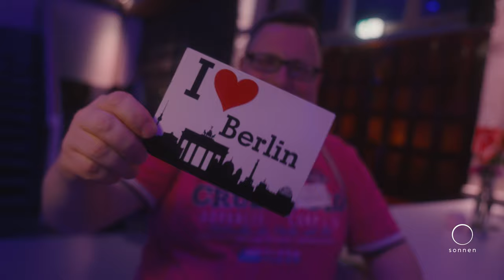Eventfilm für Sonnen GmbH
Für die Sonnen GmbH durften wir dieses Jahr die zwei Sommerfeste im Allgäu und Berlin mit Foto + Video begleiten.